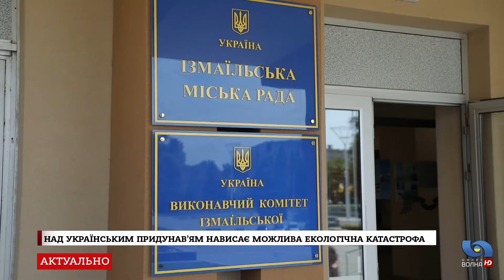Над українським Придунав’ям нависає можлива екологічна катастрофа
Уже за декілька тижнів, застерігають місцеві чиновники, 40 тисяч жителів Болградського району можуть залишитися без питної води. Проблема у тому, що насипи за 3 мільйони, які мали припинити повернення води з о. Ялпуг до Дунаю - не доробили. Рівень води вже майже дійшов до критичної точки, коли техніка не зможе качати воду.